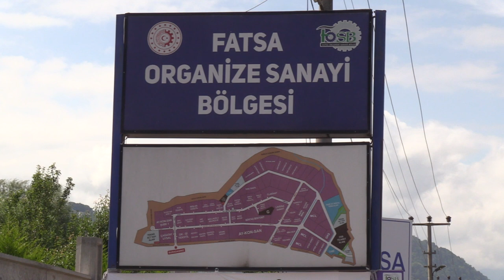FATSA OSB YOLUNA SICAK ASFALT KONFORU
2020 YILINDA BAŞKAN GÜLER’İN GİRİŞİMLERİ İLE DOĞALGAZA KAVUŞAN OSB’DE ŞİMDİ İSE ASFALT SEVİNCİ YAŞANIYOR

Ordu Büyükşehir Belediye Başkanı Dr. Mehmet Hilmi Güler’in girişimleriyle 2020 yılında doğalgaza kavuşan Fatsa Organize Sanayi Bölgesi’nde şimdi ise asfalt sevinci yaşanıyor.
OSB’nin tek güzergâh yolu olan ve günlük 12 bin aracın kullandığı Kurtuluş ve Konakbaşı Mahallesi sınırları içerisinde bulunan 2,5 km’lik yol yapılan genişletme ve alt yapı çalışmalarının ardından asfalta kavuşturuldu.